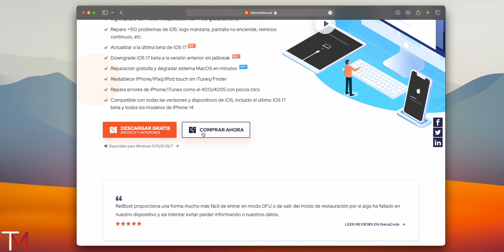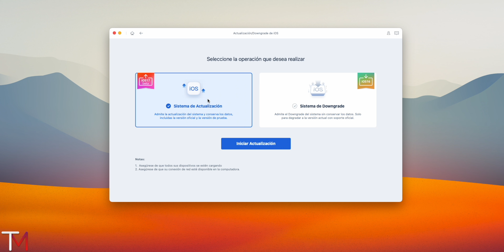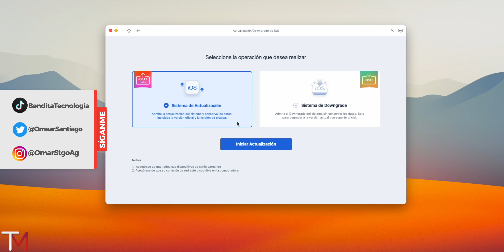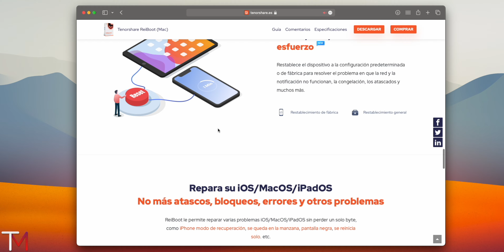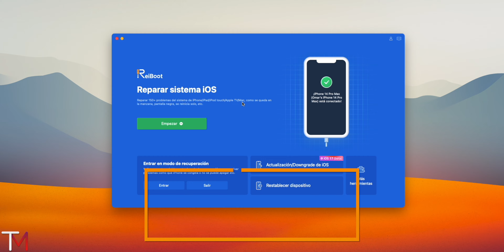ReiBoot - Actualiza a iOS 17 beta o Regresa a iOS 16 muy fácil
Descarga ReiBoot para Actualiza a iOS 17 o hacer Downgrade de iOS y macOS y también solucionar problemas de iOS y macOS (pantalla negra, touch no funciona, etc)